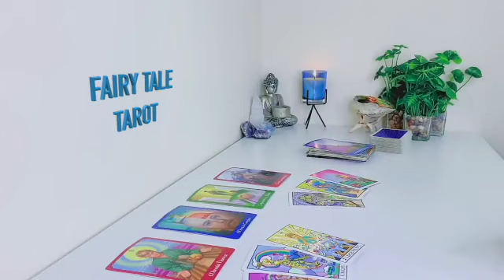CAPRICORN 💗 SUCH A HAPPY OUTCOME! 💘 THEY'RE SUFFERING WITHOUT YOU 😢 & WANT TO MAKE AMENDS🤞 JULY 2023